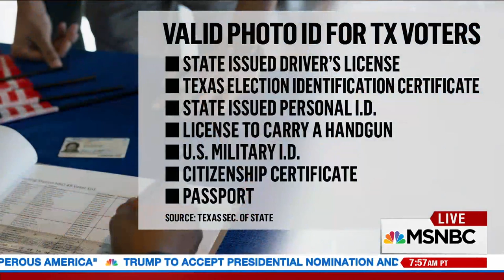Appeals Court Stops Short Of Striking Down Texas Voter ID Law | MSNBC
NBC's Pete Williams joins MSNBC's Jose Diaz-Balart to discuss the findings by the Texas court.